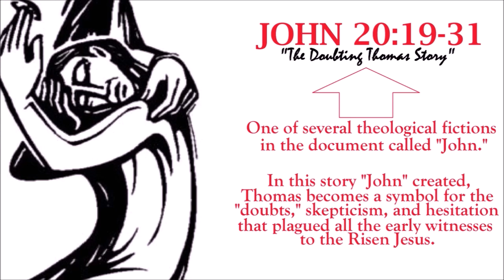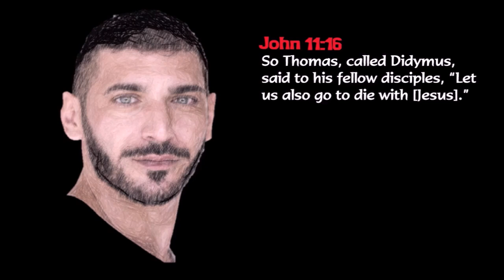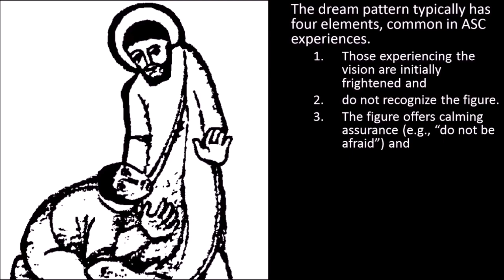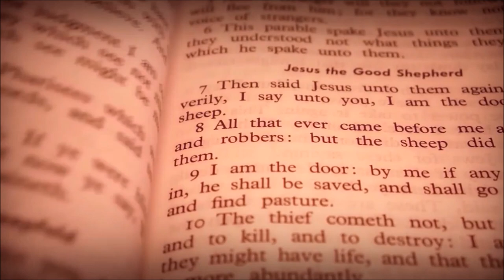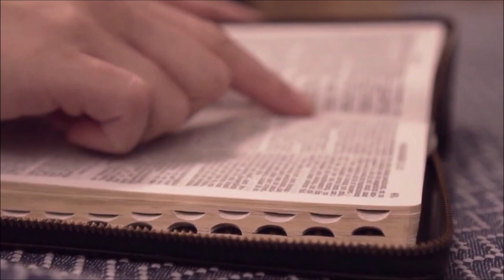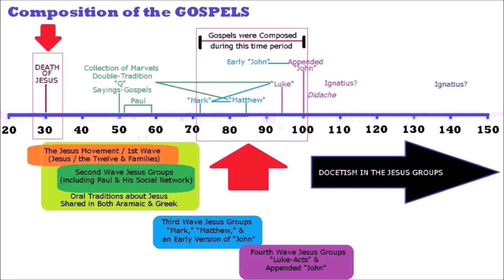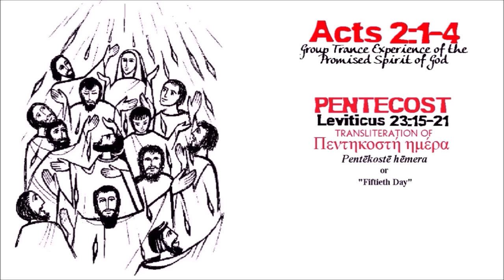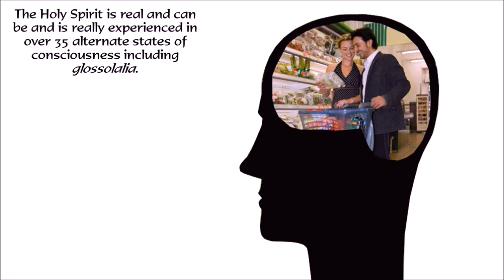Jesus Is Risen!--Apostles Are Doubting??!!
Consider the "Doubting Thomas" story (John 20:19-31)? How is this story true? Why did doubt, hesitation, and skepticism plague all early witnesses to the Risen Jesus? This story also reports how Jesus commissioned his disciple and gave them the Spirit. What about Pentecost (Acts 2:1-4)? Why does Acts disagree with John about when and how the Holy Spirit was given?